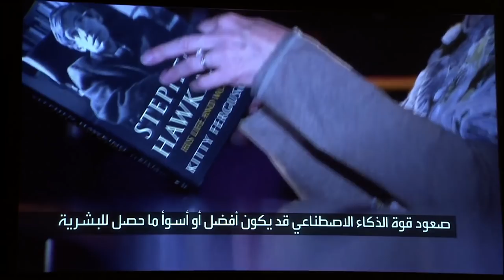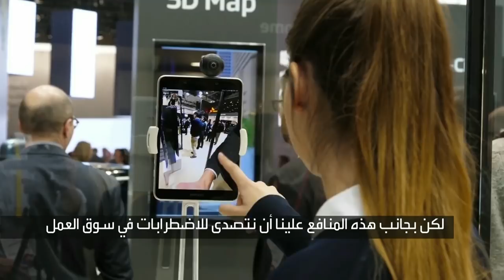The Fourth Industrial Revolution in the Arab World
Emerging technologies are transforming how value is created and distributed in society. As the region embraces and adapts to the Fourth Industrial Revolution, how can it simultaneously ensure that human-centred governance structures are also in place?

On the Forum Agenda:
- Mapping risks and consequences of deploying new technologies
- Adopting agile governance approaches
- Deploying accountability measures
This session is associated with the Platforms for Shaping the Future of Fourth Industrial Revolution Governance.
· Wafa Ben-Hassine, Counsel, Middle East and North Africa (MENA) Policy, Access Now, USA
· Omar bin Sultan Al Olama, Minister of State for Artificial Intelligence of the United Arab Emirates
. Khalid Al Rumaihi, Chief Executive, Bahrain Economic Development Board, Bahrain
· Mudassir Sheikha, Co-Founder and Chief Executive Officer, Careem, United Arab Emirates
· Murat Sönmez, Managing Director; Head, Centre for the Fourth Industrial Revolution Global Network, World Economic Forum

Moderated by
· Lara Habib, Senior Presenter, Al Arabiya, United Arab Emirates